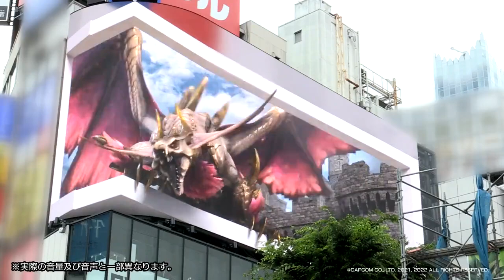Monster Hunter Rise: Sunbreak - Malzeno Invades Cross Shinjuku Vision (3D Billboard Commercial)